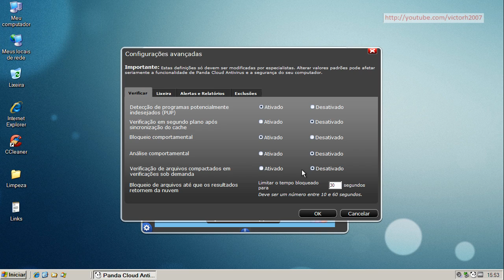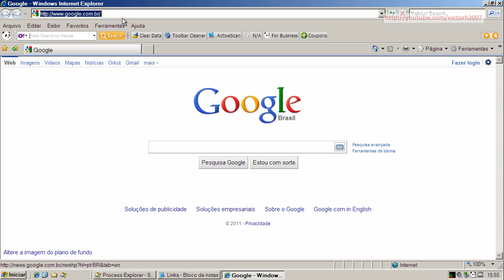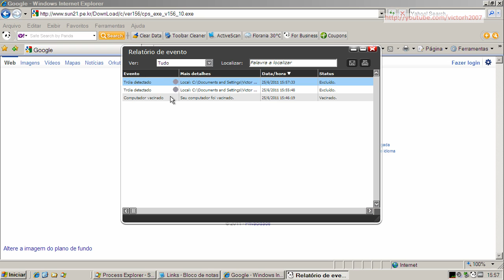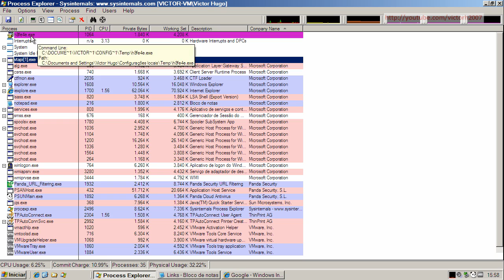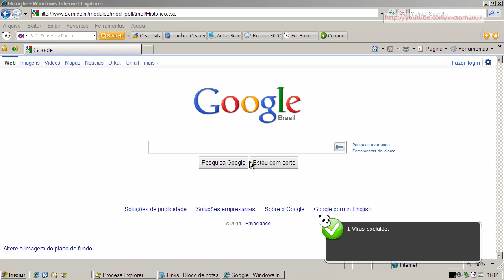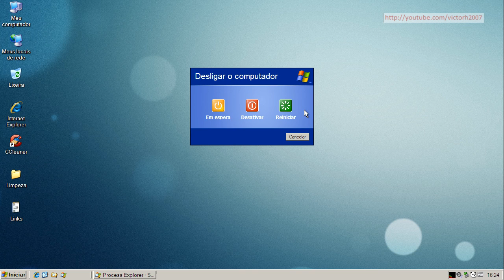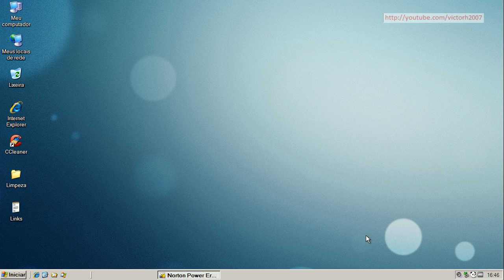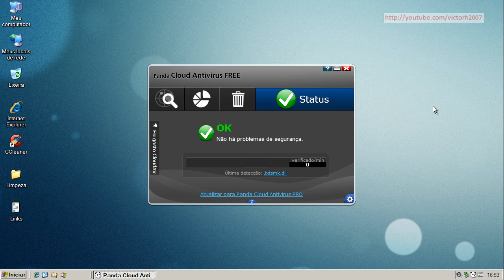Panda Cloud Antivirus v1.5 - Teste Preventivo (Preventive Test)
Neste teste o Panda  Cloud Antivirus v1.5 é exposto a vários links contendo arquivos nocivos. São avaliadas a sua capacidade de detecção e eliminação destes agentes.

On this test Panda  Cloud Antivirus v1.5 is exposed to many malware links. Test evaluates its capacity of detection and elimination of these threats.